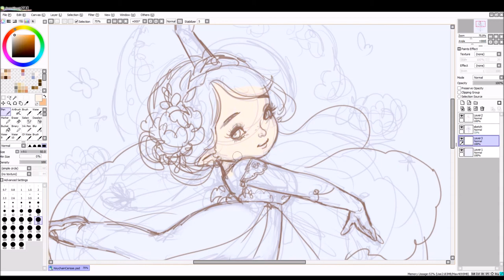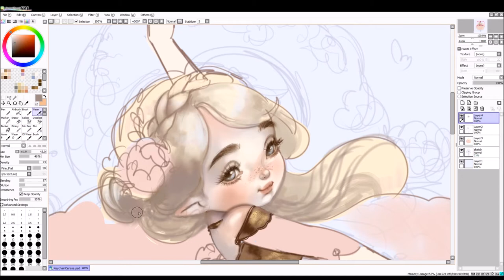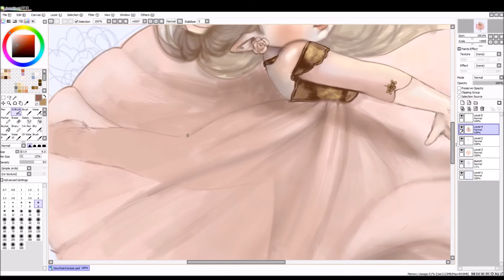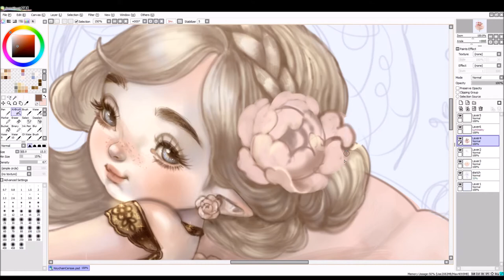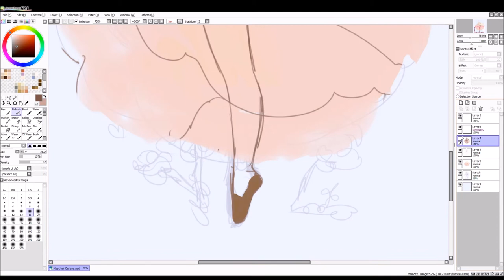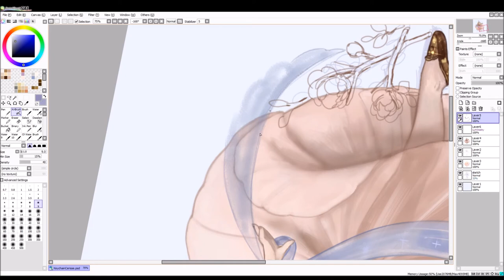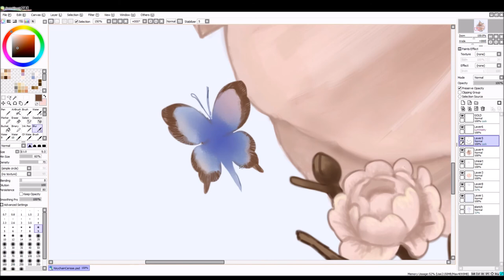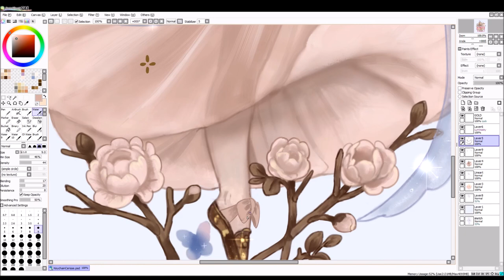Dance of Spring ✿ [Digital Painting]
Hello. I share you a completed video project for the designs of cute doll acrylic charms of my characters. The character for the first charm it's Cerisse, one of my dearest ones.

I still need to learn a lot, sorry if you get dizzy by my constant canvas horizontal flips, I'll try not to do it that much for the next video.

♔[Tools used]♔
Wacom Intuos Pro Small
Paint tool SAI
Total time 6 hours. (without video editing)
Video edited Speed x 16

'Dance of Lovers'' Jay Man - OurMusicBox